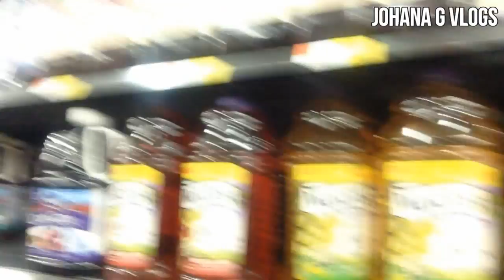DATES AND LAUNDRY DAY (Vlog #13) JohanaGvlogs